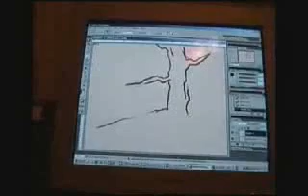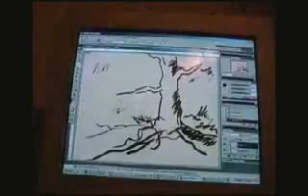Birdie sketch in realtime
Everything was made in one hour (sketch and soundtrack), 2006